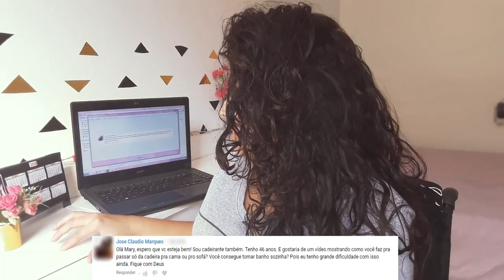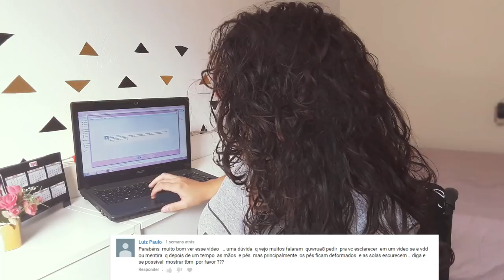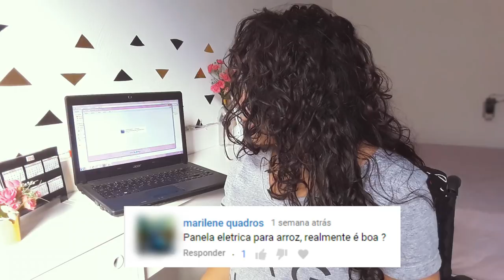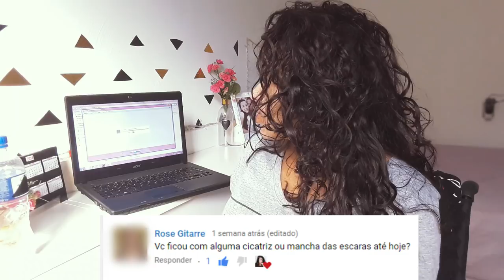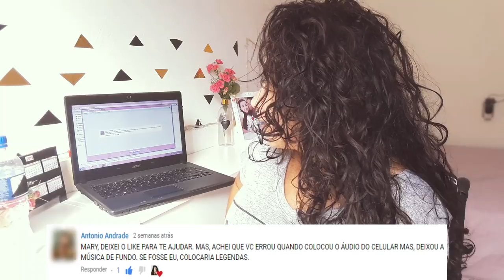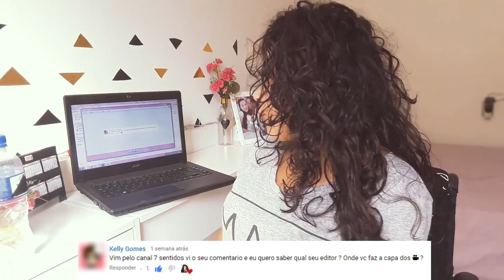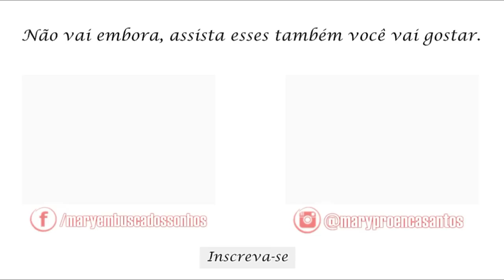COMO FAÇO TRANSFERÊNCIA DA CADEIRA DE RODAS ? RESPONDENDO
RESPONDENDO COMENTÁRIOS TIPO: COMO FAÇO TRANSFERÊNCIA DA CADEIRA DE RODAS E COMO CORTAR UNHAS DOS PÉS SOZINHAS.

Para melhorar a qualidade da imagem, assista em HD 720♥

Programas que uso:

▶Whondershare Filmora
▶Photoscape
▶Paint

Equipamentos que uso:

🔹 Celular: Samsung J7 Metal
🔹  Microfone de lapela
🔹 Iluminação: Duas softbox caseira